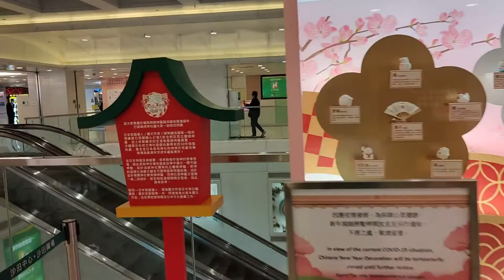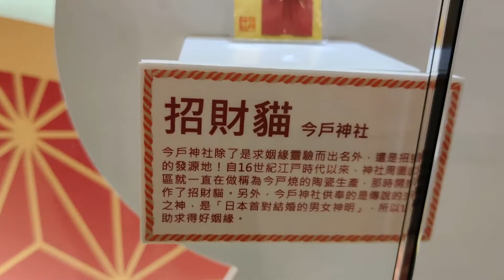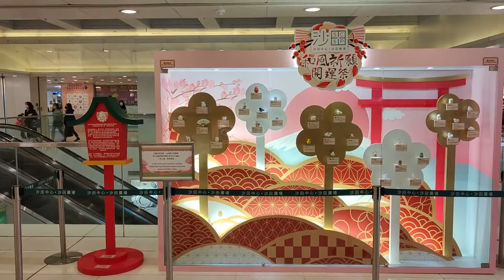「和風祈願開運祭」@沙田中心．沙田廣場 (1) - 2022年01月15日